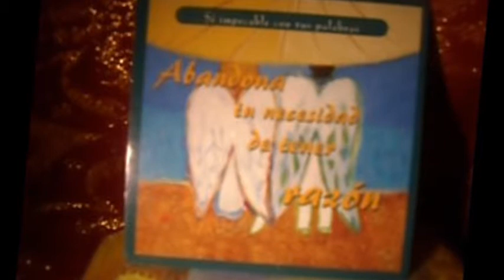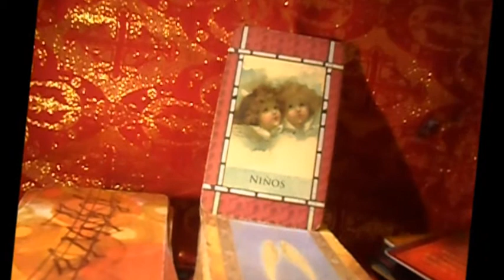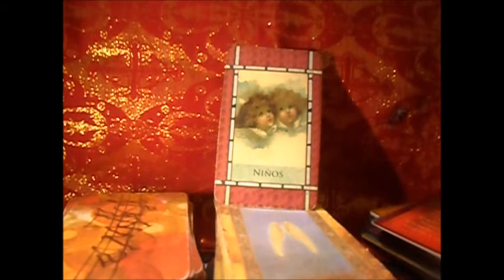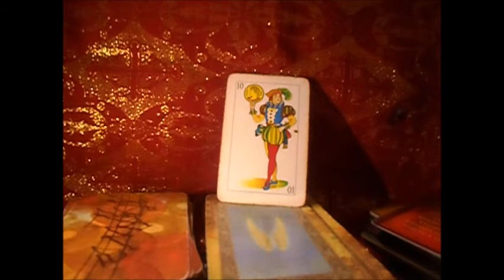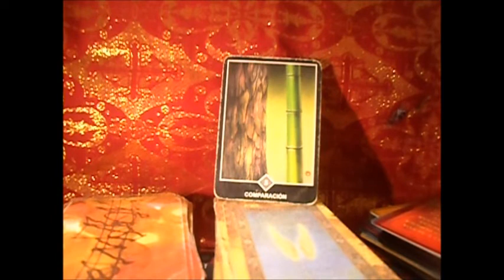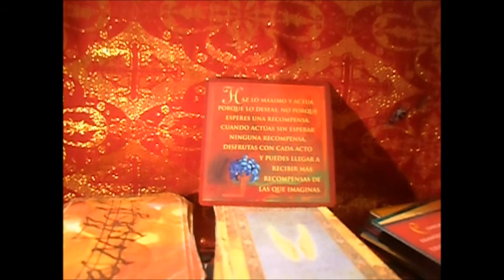LIBRA -Del 8 al 14 de Enero - Lanza de Luz - Uriel